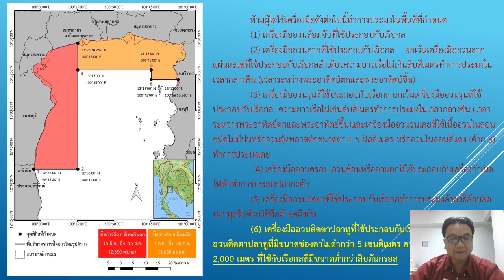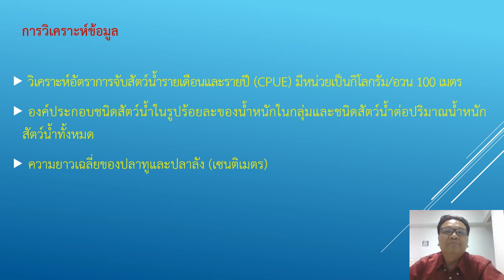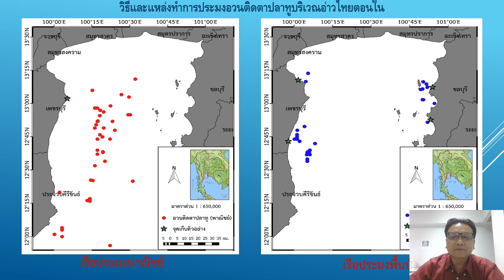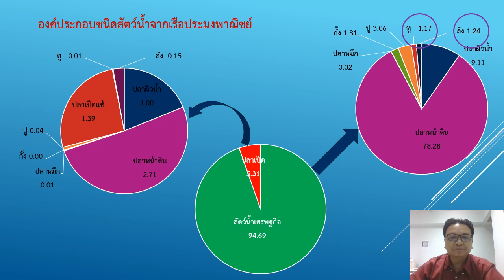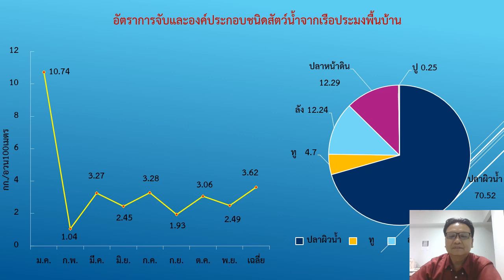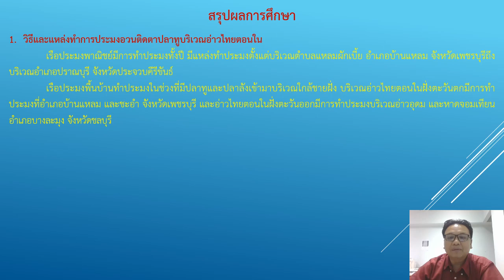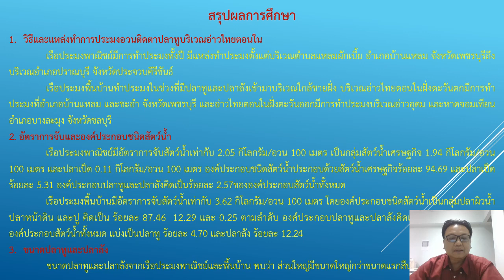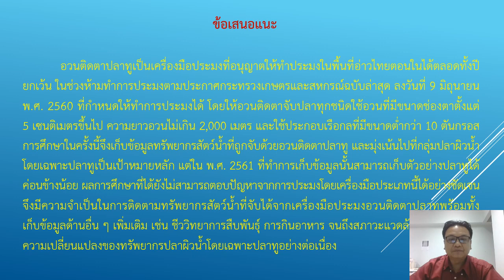O84 การประมงอวนติดตาปลาทูจากเรือประมงที่เทียบท่าบริเวณอ่าวไทยตอนใน